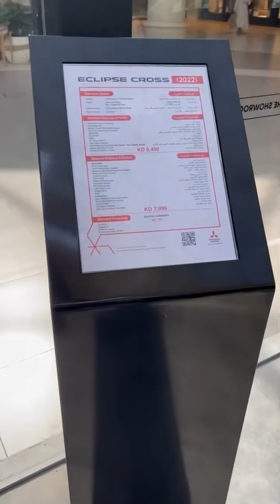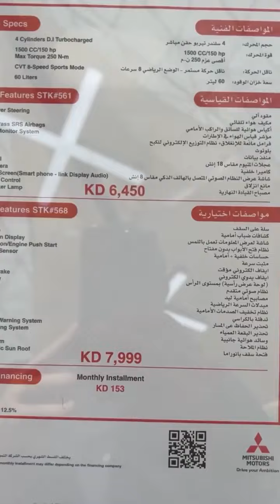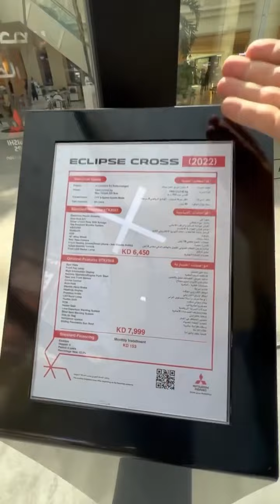Mitsubishi Pajero 2022